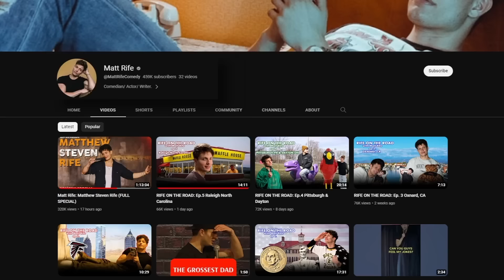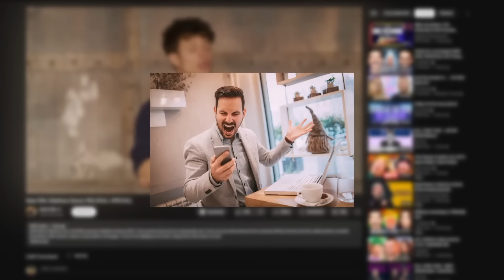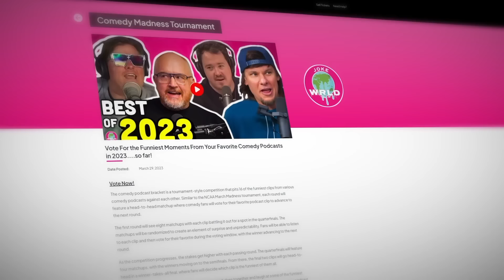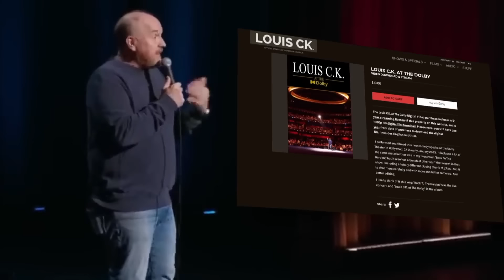Youtube is Censoring Matt Rife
Episode 45 of the Comedy WRLD Update. This week we discuss the future of comedy on youtube after comedian @MattRifeComedy latest special was taken down. (it has since been reposted) Other Topics include the roast of Bert Kreischer and an update on Comedy March Madness. We also run down the list of guest podcast appearances for the prior week and talk about new comedy specials out now.
Intro: (00:00)
The Censored Special: (0:05)
The Roast of Bert Kreischer: (4:33)
Comedy Madness Update: (6:40)
Guest Spots: (7:10)
New Specials: (8:28)
Outro: (9:16)